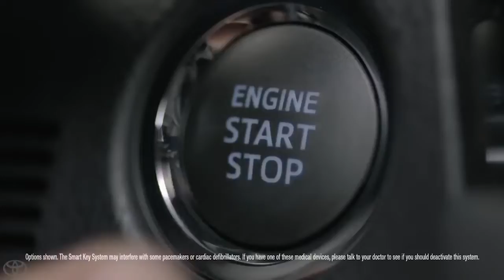Techno Trip 2016 Toyota Corolla Toyota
2016 Toyota Corolla Commercial Techno Trip. Toyota believes that technology is what has allowed civilization to move forward -- it can take us far, or simply to a local coffee shop. Technology in the 2016 Corolla listens to us, guides us

ZT Dealers